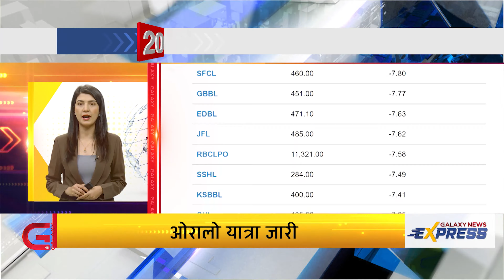Galaxy News Express | 7 PM | 27 Mangsir 2078